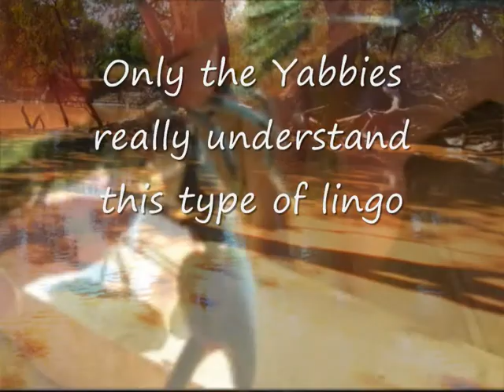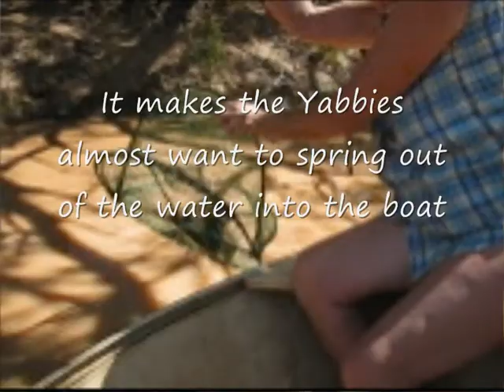Yabbies of the Bulloo - Die Forelle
A one off song 'The HAPPY LITTLE YABBIE', from the song cycle "YABBIES OF THE BULLOO RIVER" by Franz Toompine. Performed by the 'Women of the Bulloo' and sung here by Rob Schubert.